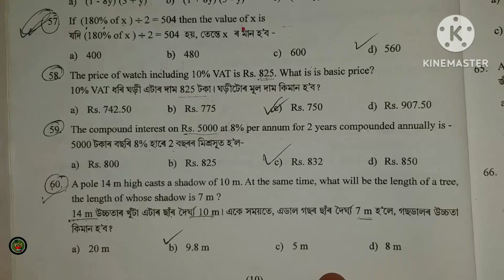ANSWER KEY details nmms SAT 2021-2022 Class 8 scholarship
ANSWER KEY nmms SAT 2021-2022 Class 8 scholarship Exam 2020-2 MAT  solved question paper NMMS